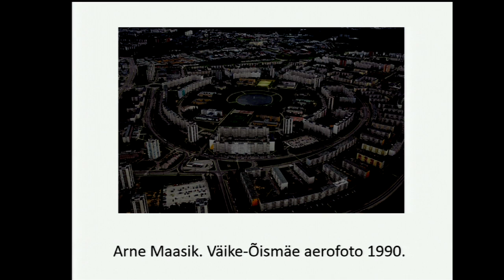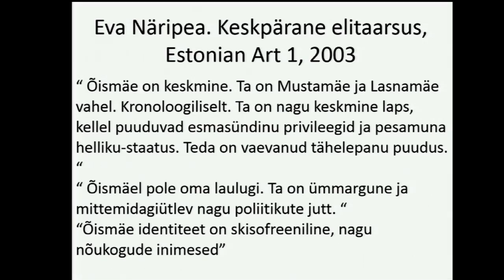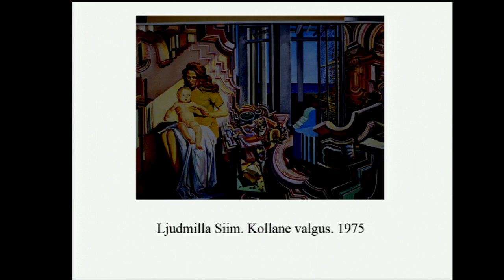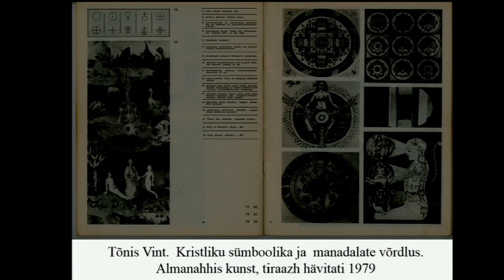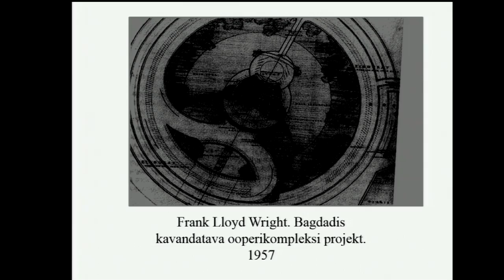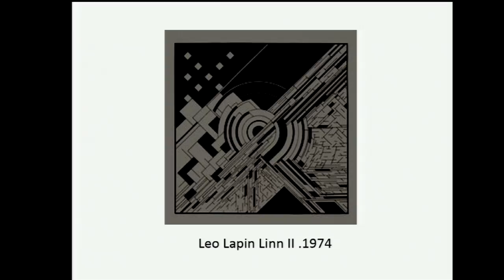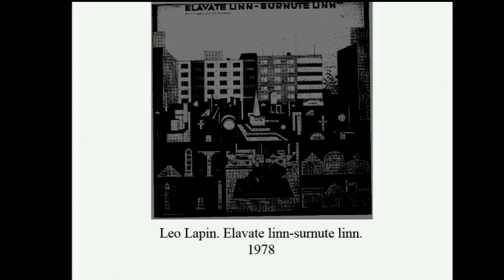3 TAB 2013 VÄLK EHA KOMISSAROV